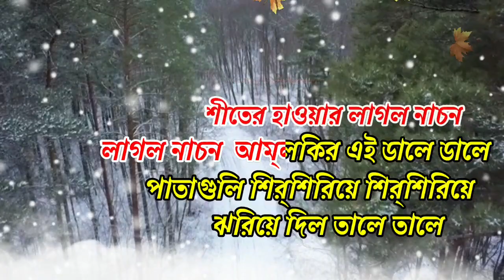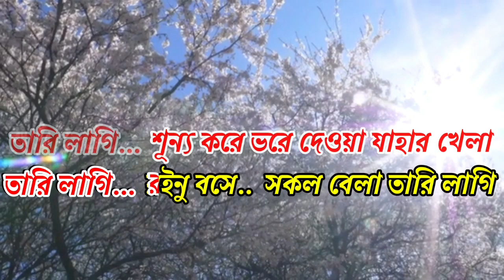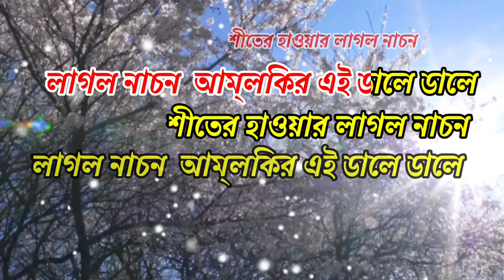Sheeter Hawar Laglo Nachon | Rabindra Sangeet | Karaoke with Lyrics | শীতের হাওয়ার লাগলো নাচন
Presenting Shiter Haway Laaglo Nachon Tagore Song Karaoke with Lyrics.

Rabindra-Sangeet (Tagore Song)
Sheeter Hawar Laglo Nachon (Winter Breeze Pirouettes)
Parjaay: Prakriti (176)
Upa-parjaay: Sheet (1)
Category: Nature (Winter)
Taal: Dadra
Raag: Behag-Khambaj-Baul
Anga: Baul
Written on: 1922
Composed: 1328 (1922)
Published in: Betal
Swarabitan: 15 (Nabageetika 2)
Notation by: Dinendranath Tagore

Lyrical track for reference in Facebook

Hawar Laglo Nachon  Lyrics Bengali

শীতের হাওয়ার লাগল নাচন আম্‌লকির এই ডালে ডালে ।
পাতাগুলি শির্‌শিরিয়ে ঝরিয়ে দিল তালে তালে ॥
 উড়িয়ে দেবার মাতন এসে   কাঙাল তারে করল শেষে,
তখন তাহার ফলের বাহার রইল না আর অন্তরালে ॥
শূন্য করে ভরে দেওয়া যাহার খেলা
তারি লাগি রইনু বসে সকল বেলা ।
শীতের পরশ থেকে থেকে   যায় বুঝি ওই ডেকে ডেকে,
সব খোওয়াবার সময় আমার হবে কখন কোন্ সকালে ॥